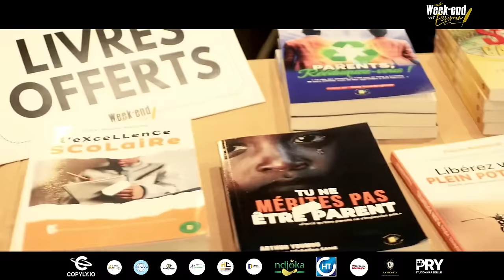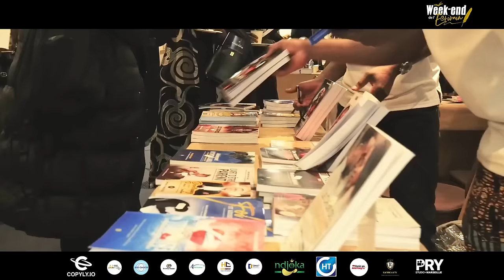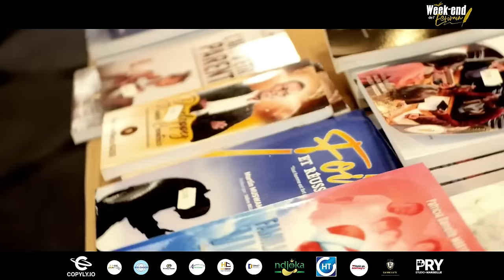"J'étais sous l'EMPRISE MALÉFIQUE de cet Homme" 👹 , Georgina EBANBZA